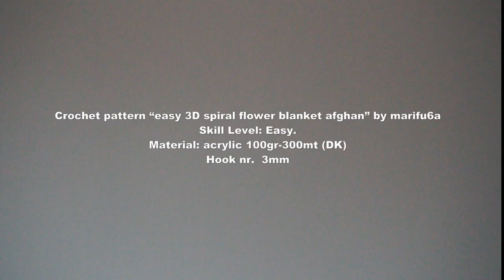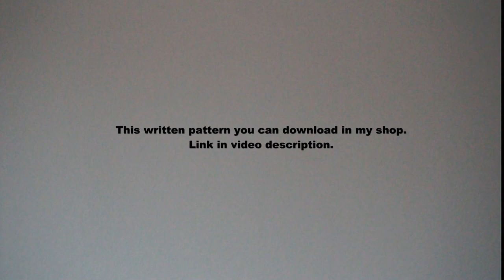How to crochet colorful 3D spiral flower blanket afghan rug pattern tutorial by marifu6a